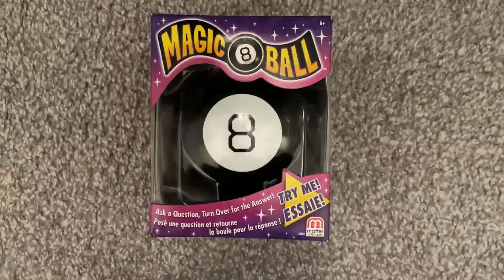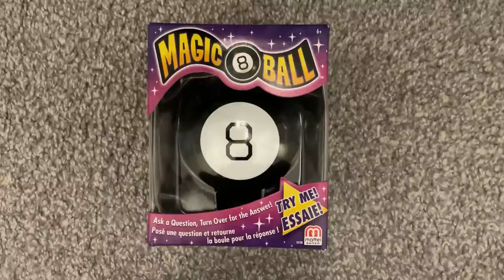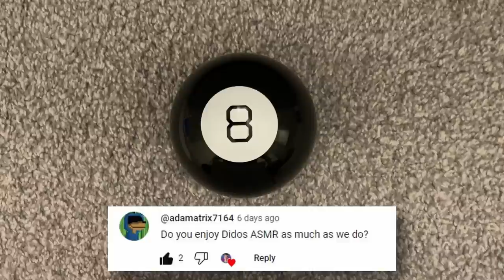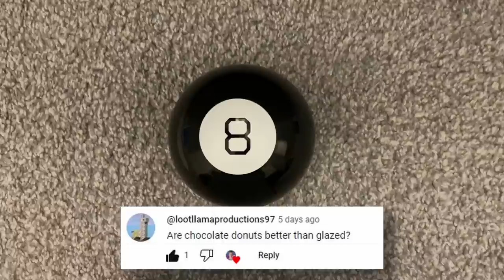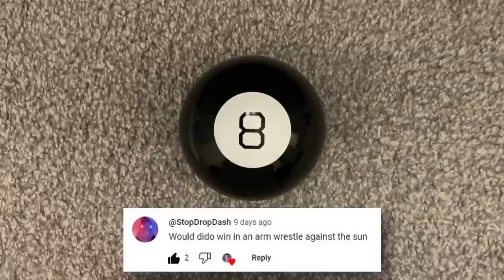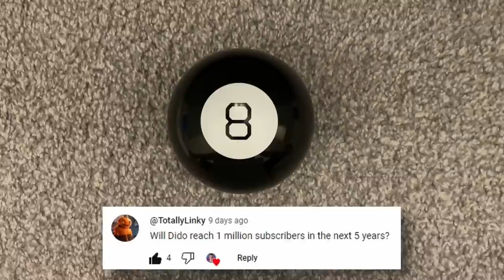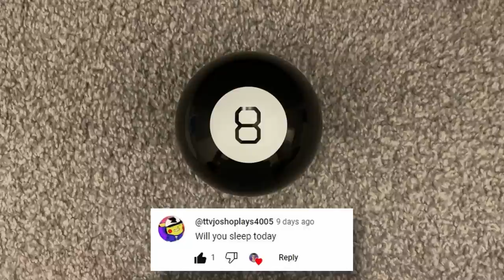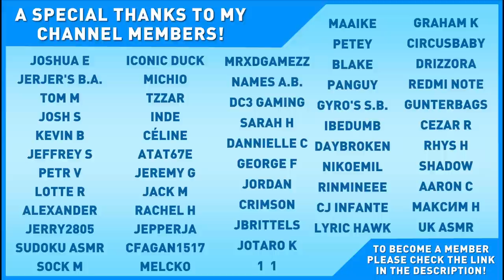[ASMR] Magic 8 Ball 🎱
A question can have many answers, but there's nothing like asking a fortune-telling 8 Ball some magical questions submitted by YOU. A relaxing ASMR Magic 8 Ball video.

⏱️ TIMESTAMPS
0:00 The Magic 8 Ball
2:30 Unboxing
4:53 Some Relaxing Sounds
5:28 A Sample Question
7:17 Questions
21:54 Thanks For Watching

Camera: Sony A6000
Webcam: Logitech C920s HD Pro Webcam
Microphone: Blue Yeti X
Editing Software: DaVinci Resolve 16